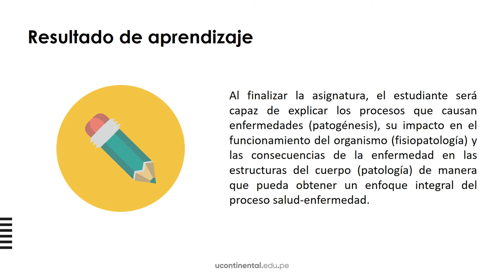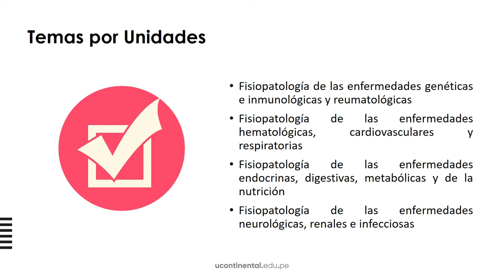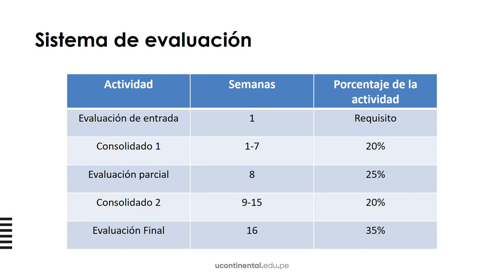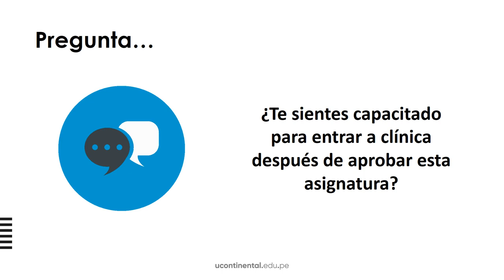Presentación de la asignatura: Fisiopatología